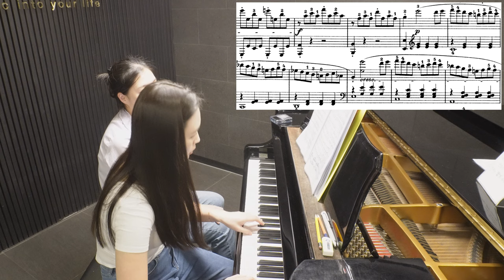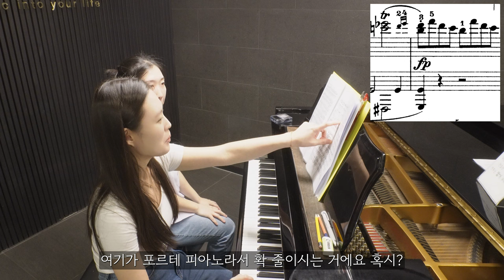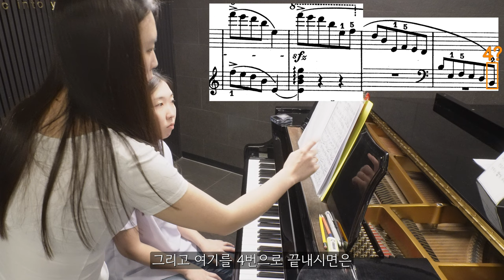31번째 레슨 from 황지은 선생님 / 비창 1악장 & 화려한 왈츠 34-1 (2024.05.27)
🎶오늘 배운 곡🎶
화려한 왈츠 2번 (Valse Brillante (Waltz in A-flat major) Op. 34, No. 1)

00:00 레슨 시작 전 사담
00:33 비창 1악장 레슨
15:53 화려한 왈츠 34-1 레슨